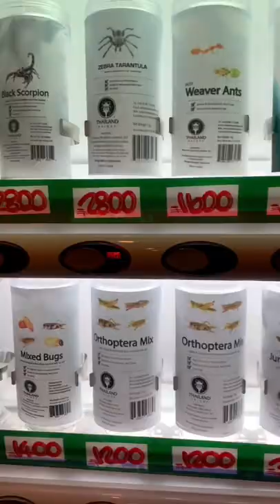4 BIZARRE Japanese Inventions 😲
These are 4 bizarre Japanese inventions. Japan is known to make the most bizarre inventions in the whole world.

Which one surprised you the most⁉️